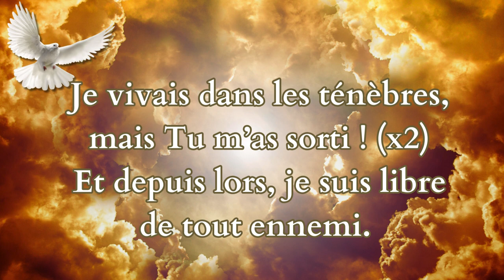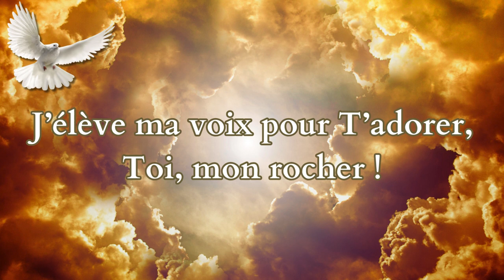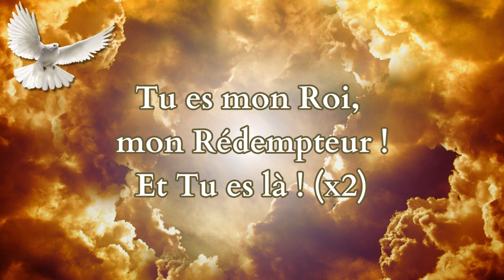Je vivais dans les ténèbres (Official Lyric Video)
Lyric:
Je vivais dans les ténèbres
1. Je vivais dans les ténèbres,
Mais, Tu m'as sorti ! (x2)
Et depuis lors, je suis libre de tout ennemi.

Refrain:
Tu es mon Roi, mon Rédempteur !
Tu m'as sorti ! Tu m'as sorti !
Et Tu es là.

2. Je Te remercie pour Tes bienfaits.
Oui, gloire à Ton nom ! (x2)
J'élève ma voix pour T'adorer,
Toi, mon rocher !

Songwriter:  Sr-Ann-Gaëlle Lendi
Date : 23/03/2024
Lieu : International Mission Center - Brussels